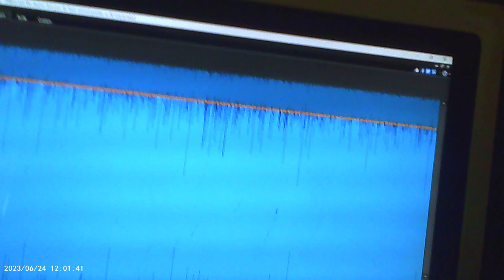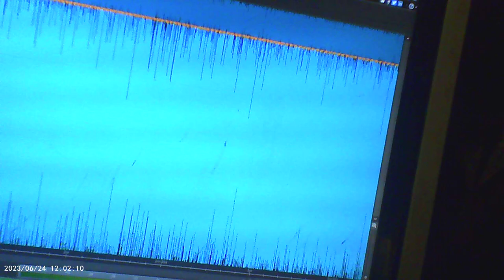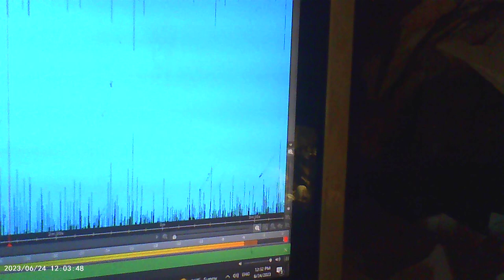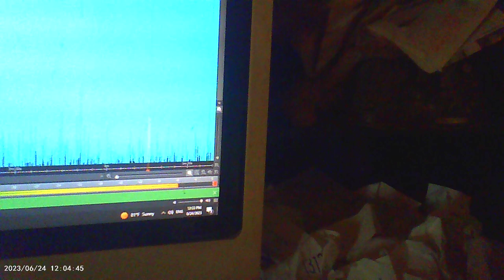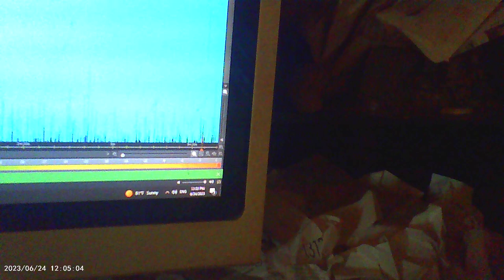this is the movie of the audio bellow.
the red shows the beat the drums that v2k